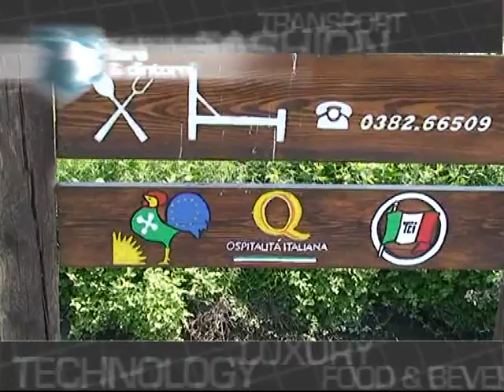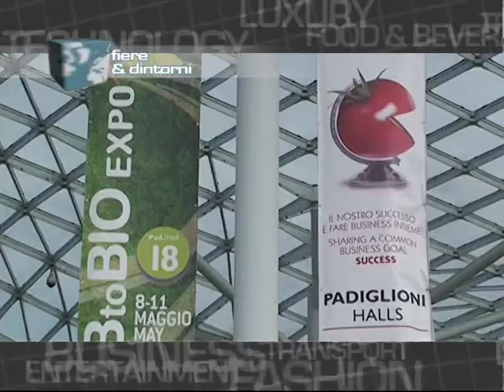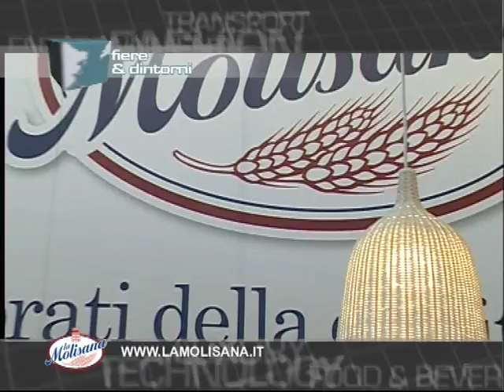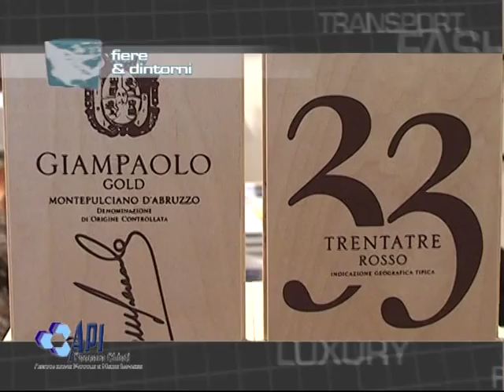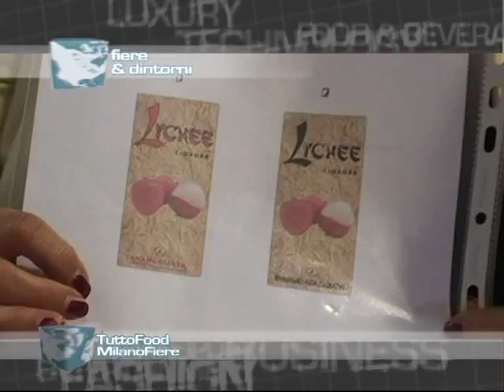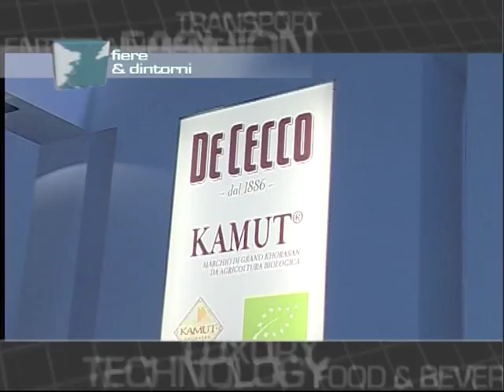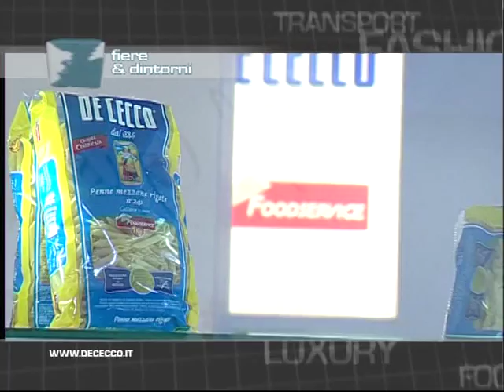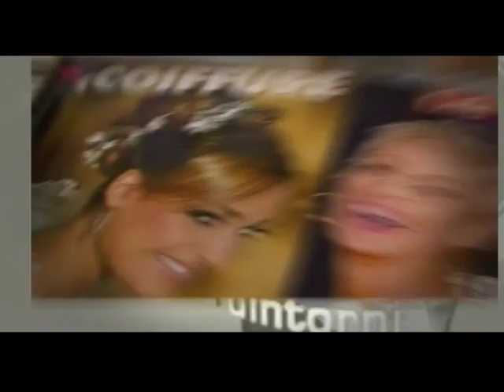Fiere & Dintorni puntata N.012 - TUTTOFOOD 2011 Fiera Milano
Fiere & Dintorni - Il tuo mondo al Cubo
In questa puntata: TUTTOFOOD 2011 - Fiera Milano